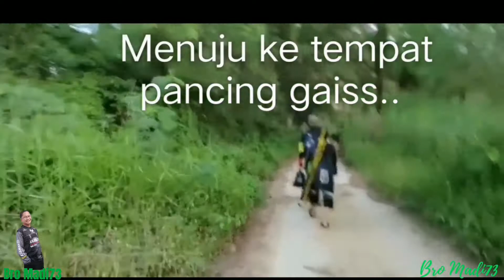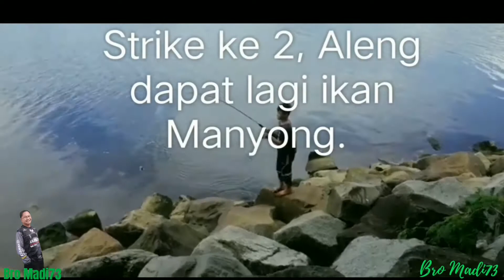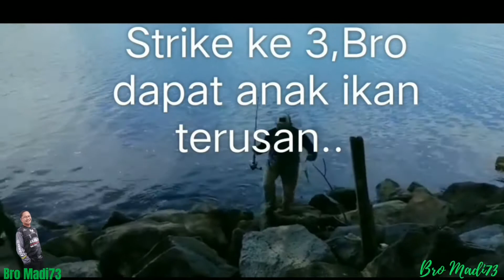26/12/2021-Ahad,Christmas day ke2 pancing di Muara dalam area Topekong Miri Sarawak.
Hai gaiss.. Christmas day ke2 ,pancing di Muara dalam area Topekong Miri Sarawak lagi gaiss bersama Brother Steven dan anak buah Bro iaitu Aleng nama dia.. Seronok betul si Aleng pancing time itu sebab dia tak kumpau.. Hehehe... oklah gaiss.. Jom saksikan video Bro ini.. Terima kasih menonton, terima kasih kepada yang sudah like, comment dan subscribe ya.. Daaaa... 😊